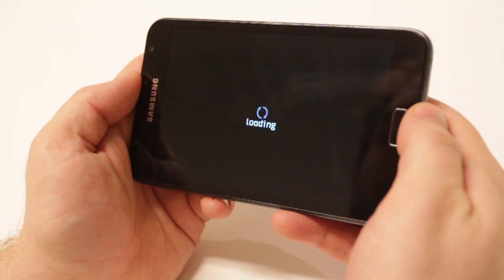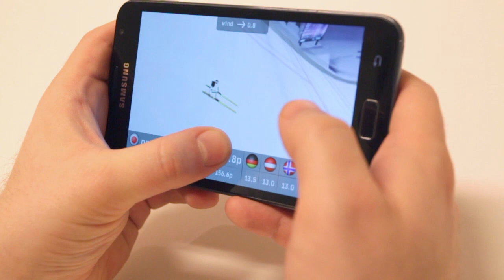Vikersund Ski Flying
Ski Jump! Fly, surf the wind down the majestic Vikersund ski flying hill! Go!

The game is situated in Vikersund, the national ski flying arena in Norway, and the host for the 2012 Ski Flying Championships.

Fans of games like Deluxe ski jump, winter games will find themself right at home!